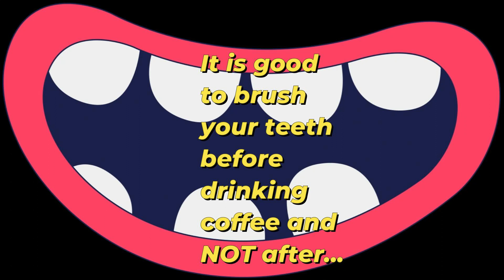They are wrong to say that you have to brush your teeth after drinking your early morning coffee.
Millions of people around the world are drinking coffee every morning. But many have wondered, is it good to brush your teeth after drinking coffee in the morning or its the other way around? youtubevideo viralpost shortsyoutube coffeetime coffee morning drinksound drinking breakfast after before teethcleaning #teeth